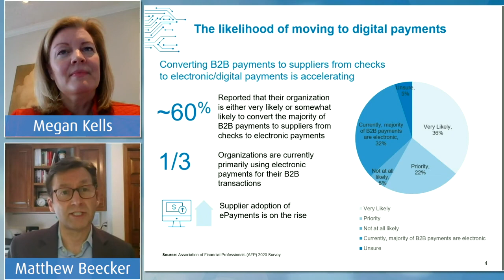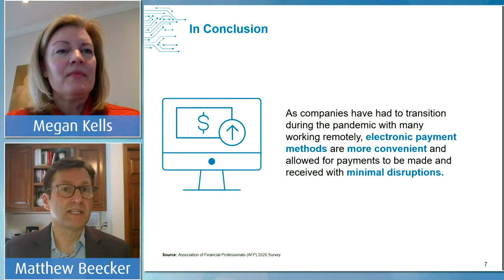How to Start Digitizing Payments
Digitizing payments has become more important than ever as organizations look to increase working capital, create efficiencies, potentially reduce costs and minimize risk. Furthermore, the COVID-19 pandemic has pushed many businesses to adopt automation as a way to address these concerns across the broad community of suppliers, customers and partners. But what does that journey to implementing a digital payments infrastructure for corporates look like? Goals are critical when starting digitizing payments. Learn more by watching this short video.